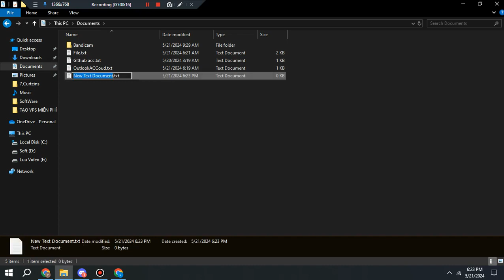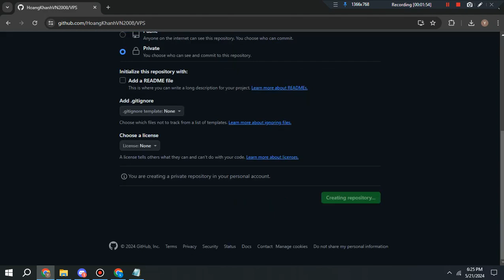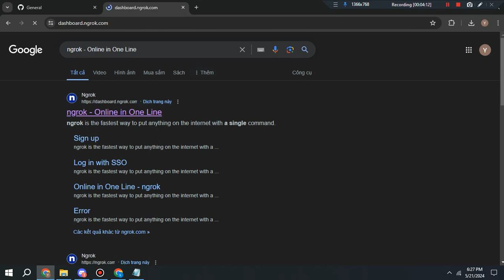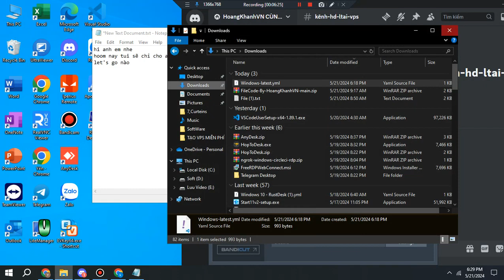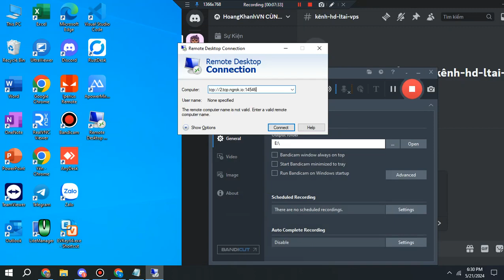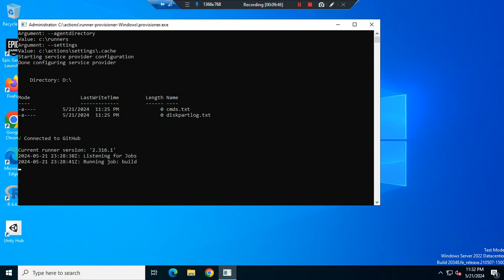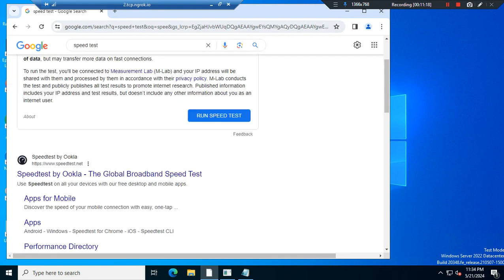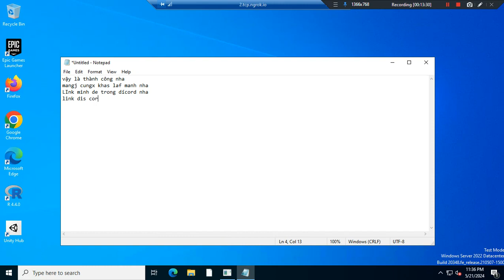ANH CODE | CÁCH TẠO VPS FREE TỪ GITHUB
🏝️LINK BÁN HOSTING VÀ TÊN MIỀN GIÁ RẺ com/
✅ZALO : Chưa Update
✅GMAIL: Chưa Update
✅YOUTUBE 1 : UyHanDev
✅ YOUTUBE 2 :  Dung Tanz
✔️YOUTUBE 3 : Anhh Code

💖NHÓM ZALO GIAO LƯU : Chưa Update
TAG